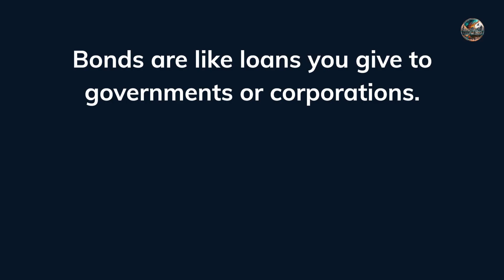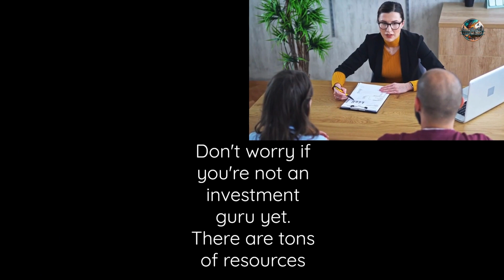INVESTING BASICS: Motivational Monday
Today's video is about Investing.

Investments can be broadly categorized into different asset classes, including:

Stocks (Equities): Ownership shares in a company. As the company's value and profits increase, the value of your shares may also increase.

Bonds (Fixed Income): Loans made to governments or corporations in exchange for regular interest payments and the return of the principal amount at maturity.

Mutual Funds: Pools of funds from multiple investors used to invest in a diversified portfolio of stocks, bonds, or other assets.

Exchange-Traded Funds (ETFs): Similar to mutual funds, but traded on stock exchanges like individual stocks.

Real Estate: Investing in physical properties for rental income or capital appreciation.

Commodities: Investing in physical goods like gold, oil, agricultural products, etc.

Alternative Investments: These include investments like hedge funds, private equity, and venture capital, which may have different risk-return profiles compared to traditional assets.

Cryptocurrencies: Digital assets that use cryptography for security and operate on decentralized networks, such as Bitcoin and Ethereum.

When investing, it's essential to understand your risk tolerance, as different investments carry varying levels of risk. Riskier investments can offer higher potential returns but also have a greater chance of loss. Diversification is a key principle in investing – spreading your investments across different asset classes can help mitigate risk.

It's advisable to do thorough research, consider your investment goals, and, if necessary, seek advice from financial professionals before making investment decisions. Remember that investing involves some degree of uncertainty, and past performance does not always indicate future results.

Many young adults find it challenging to start investing during and after college for several reasons:

Lack of Funds: College students and recent graduates often have limited funds due to student loans, entry-level salaries, and other financial obligations. This can make it difficult to allocate money for investments.

Financial Priorities: Young adults may have other financial priorities, such as paying off student loans, building an emergency fund, and covering basic living expenses. These immediate needs can take precedence over investing.

Lack of Knowledge: Investing can be intimidating for those who are new to the concept. There's often a learning curve involved in understanding different investment options, risk factors, and how to build a diversified portfolio.

Uncertain Future: Many young adults are still figuring out their career paths and may not be certain about their long-term financial goals. This uncertainty can make it harder to commit to long-term investments.

Perceived Complexity: The investment world can seem complex and filled with jargon. This can discourage young adults from taking the first step toward investing.

However, despite these challenges, starting to invest early in life can have significant benefits:

Compound Interest: The earlier you start investing, the more time your investments have to benefit from compound interest, which can substantially increase your wealth over the long term.

Long-Time Horizon: Young adults have a longer time horizon before retirement, allowing them to weather market fluctuations and take advantage of long-term growth.

Risk Tolerance: Younger individuals often have a higher risk tolerance since they have more time to recover from potential losses. This can allow for a more aggressive investment strategy that may yield higher returns.

Learning Opportunity: Starting to invest early provides an opportunity to learn about the financial markets, different investment vehicles, and how to manage risk.

To overcome the challenges, here are some steps young adults can consider:

Start Small: You don't need a large sum to begin investing. Many investment platforms allow you to start with a small amount.

Education: Take time to educate yourself about investing. Many resources are available online, including articles, videos, and courses.

Set Clear Goals: Define your short-term and long-term financial goals. This can help determine how much you need to save and invest to achieve those goals.

Automate Savings: Set up automatic transfers from your paycheck or bank account to your investment account. This can help you save and invest consistently.

Seek Advice: If you're uncertain, consider seeking advice from financial advisors or professionals who can provide personalized guidance based on your financial situation and goals.

Remember that investing is a journey, and it's okay to start small and gradually increase your investments as your financial situation improves. The key is to take that initial step and build a habit of saving and investing over time.